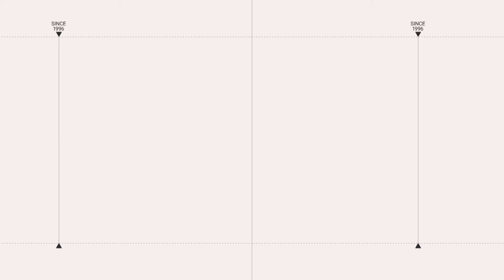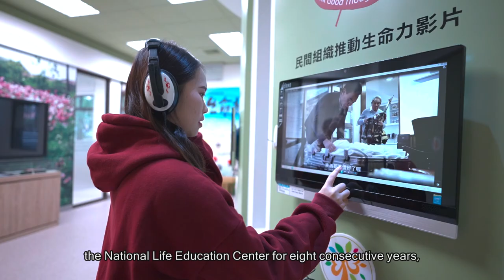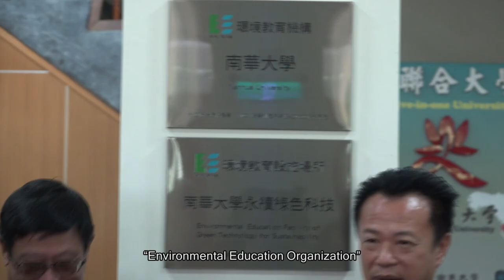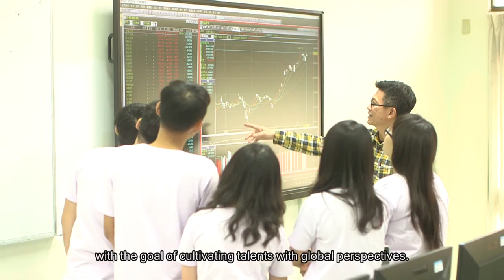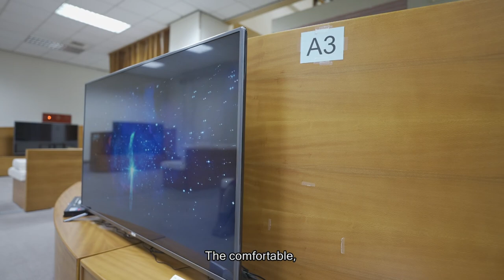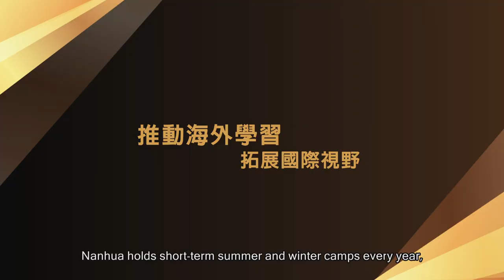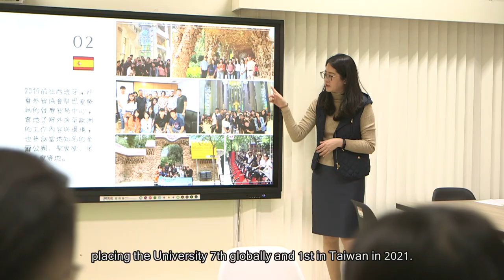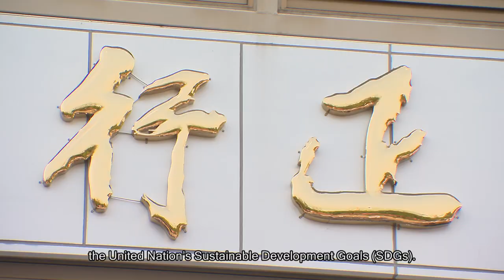Nanhua University 2022 (英文版）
▍課程查詢/Course Information Query：
▍WebSite(國際學院官網)：iica3.nhu.edu.tw